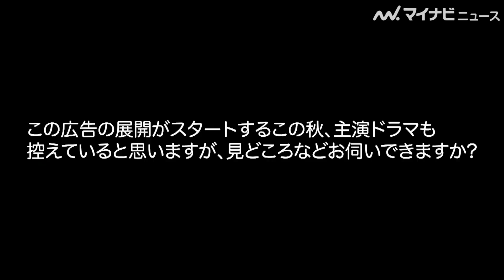堀田真由、10代の頃に母と語った夢が叶い感激「初めて東京に来たときに見た広告に…」パピコ「湯上がりパピコ!」キャンペーン個別インタビュー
表参道ヒルズにて現在パピコのCMに出演中の女優の堀田真由のインタビューが公開された。